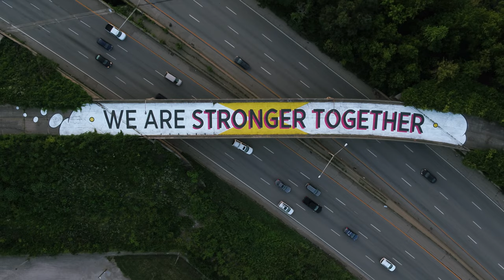Columbus Tour by Drone [4K]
Embark on an extraordinary visual journey as we unveil the enchanting landscapes of Columbus, Ohio, from a captivating new perspective. Our latest YouTube adventure invites you to soar high above the heart of the Buckeye State's capital, offering an immersive experience that captures the city's dynamic spirit and hidden treasures.

Get ready to be spellbound by the spellbinding drone footage that paints a vivid portrait of Columbus's diverse neighborhoods, showcasing its modern skyline, charming historic districts, and verdant parks. Glide over the Scioto River as it winds gracefully through the urban expanse, revealing the architectural marvels that line its banks.

Join us in discovering the vibrant arts scene, the bustling culinary hotspots, and the warm-hearted community that define Columbus's unique identity. Witness the harmony between tradition and innovation as you witness historical landmarks juxtaposed with modern architectural wonders.

Whether you're a proud local seeking a fresh perspective or a curious explorer eager to unravel the city's treasures, this video promises an awe-inspiring visual treat that celebrates Columbus's dynamic culture, resilience, and undeniable allure.